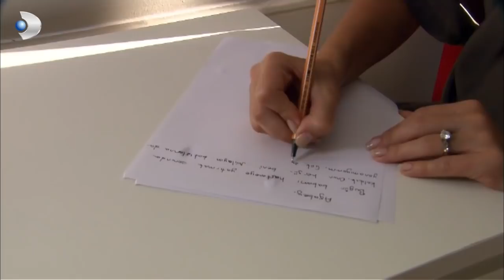Nuniş Ne Öğrendi? - Yaprak Dökümü Özel Klip